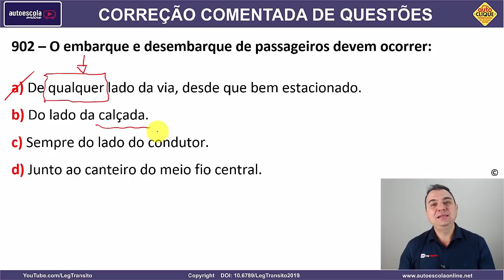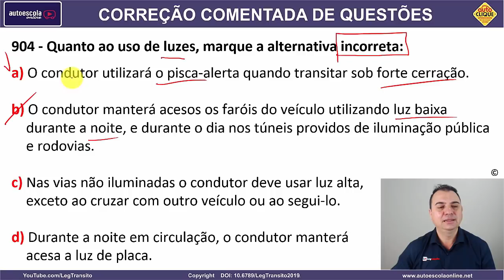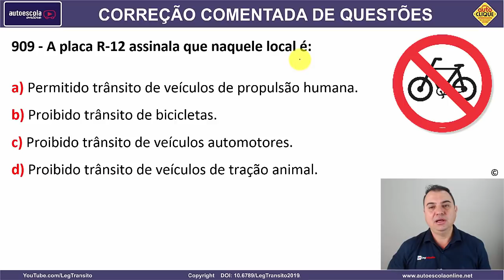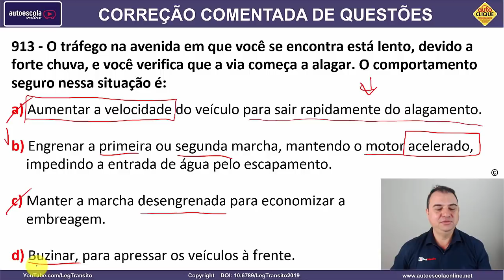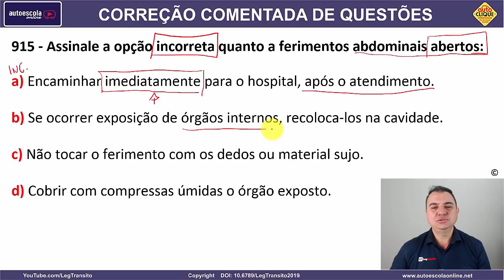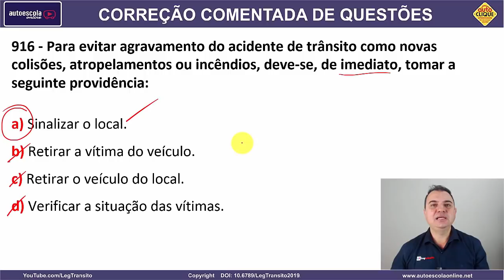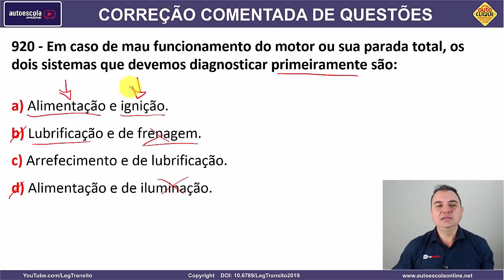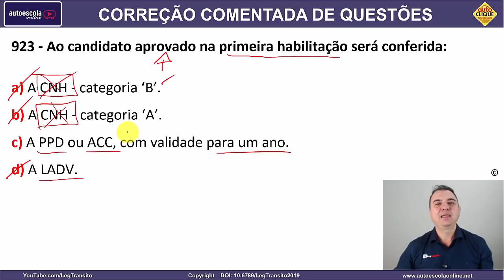SIMULADO DETRAN QUESTÕES 2021 - AULA 96